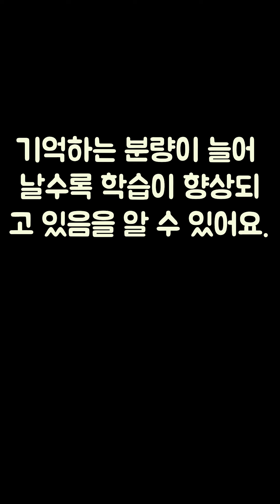미국인이 매일 쓰는 영어 | 미국 7살 수준 영어 단어 50개 | 틀어만 놓으면 외워져요 | 왕초보 기초 생활영어 회화 20 | 효과적인 영어 반복듣기| 흘려듣기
🩷 왕초보 기초 생활영어회화 20, 필수 영어단어 50개 모음
🩷 반복하시면 쉽게 외워집니다. 따라하시면 더 효과가 좋습니다.
🩷 한글 발음이 포함돼 발음연습에 참고 가능
🩷 출퇴근길, 운동 시, 취침전후, 기타 짜투리 시간 활용하기 좋아요.
🩷 세로 화면이라서 영어단어 외우는데 더욱 편리해요.
🩷 7회 연속 재생되니 편안하게 들으면서 주무셔도 괜찮습니다.
✅ 한글문장이 나올때 영어문장을 떠올려보는 훈련을 해보세요. 그러면, 영어 단어 외우는데 더 효과적입니다.

❥ 영어는 꾸준한 반복이 실력이 됩니다.
❥ 오늘도 화이팅하시고 그 반복의 한걸음 힘차게 내딛어 보세요!